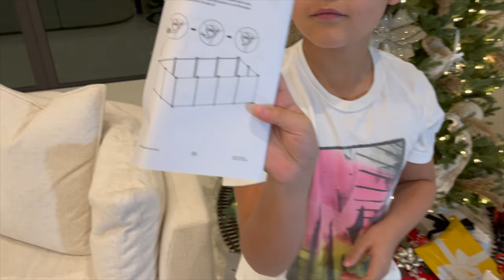We Surprise Alexander with a Pomeranian Puppy!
The Buscemi Family has a new edition.  Meet Luna Buscemi, our new Pomeranian Puppy!  We tell Alexander he can open up a gift or two early and when he does, he sees puppy stuff, until finally we bring Luna out to meet him.  Filled with pure joy we celebrate our newest family member...Luna Buscemi!

The Dog Pen in the Video
The Dog Food we use (Royal Canin)
High Calorie Nutritional Gel for Puppies that we use
Training Treats we Use
De-Matting Brush (Furminator) that we use